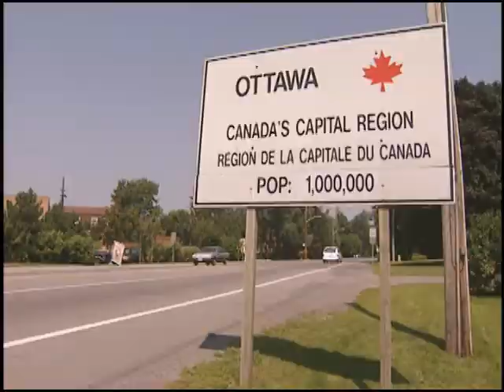Seasonal Unemployment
Lloyd Francis, Robert Greenwood, Brian Crowley, Charles McMillan, Parzival Copes and Michael MacDonald discuss seasonal unemployment. From Days of Reckoning.